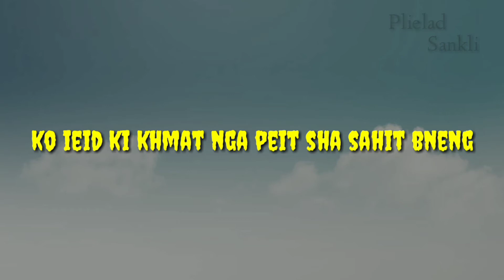Ngan Iai Kynmaw | Khasi status✓